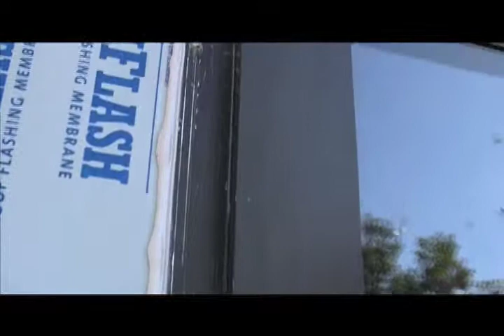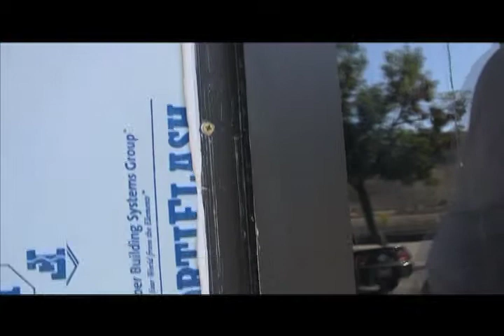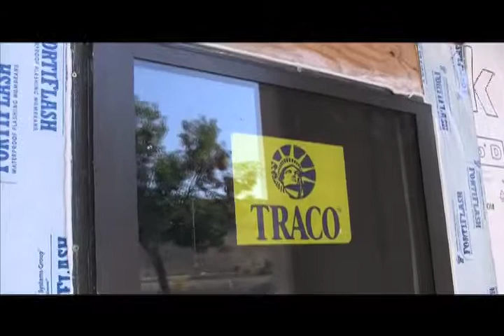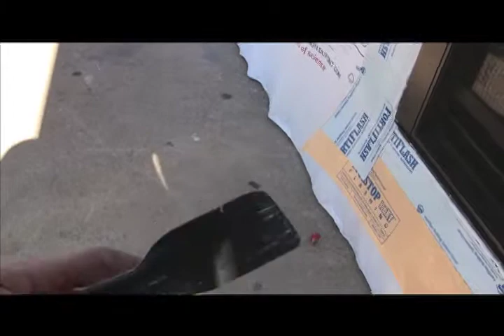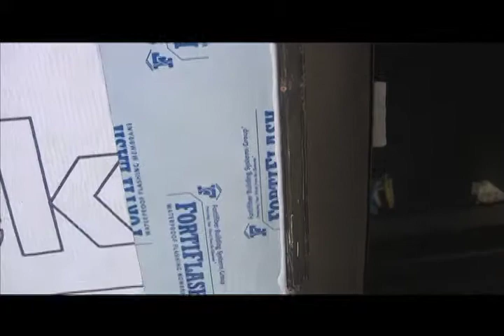Window Installation using AAMA B1 _vid 3.mov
Aluminum Window installation using AAMA method B1. Video #3 of 4. This is part of the Synergy Certification & Training Program.